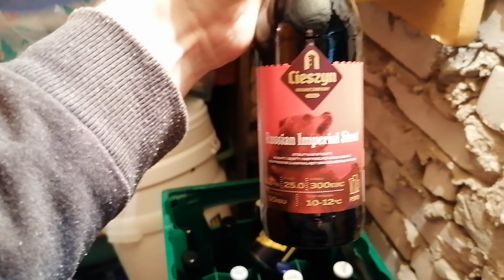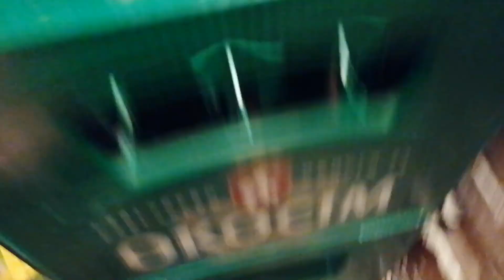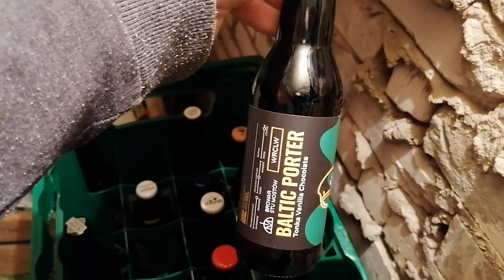Wiosenne porządki w piwnicy część.1